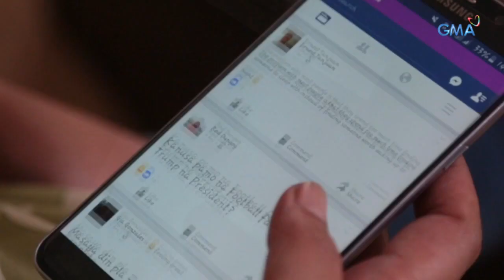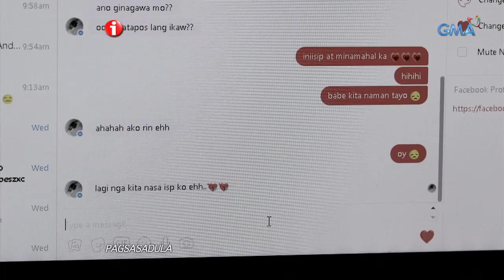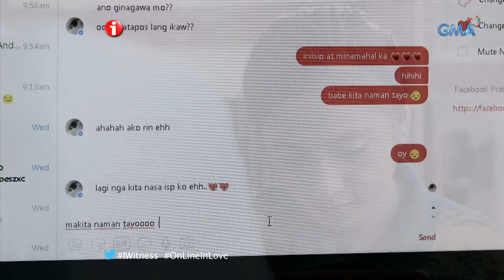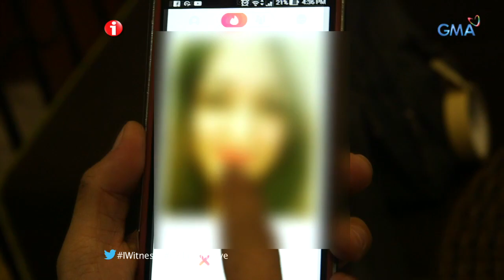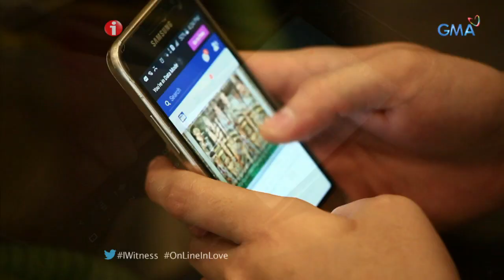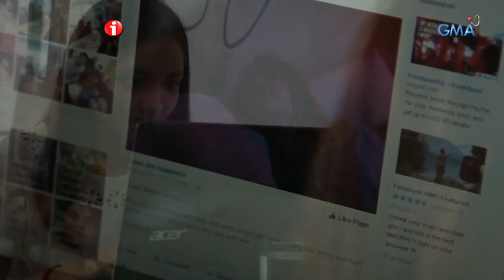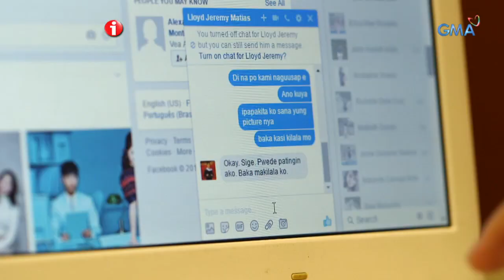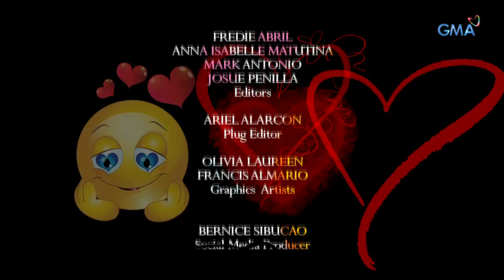I-Witness: ‘Online, in love,’ dokumentaryo ni Jay Taruc (full episode)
Susuriin ni Jay Taruc ang konsepto ng dating sa social media sites. Makikilala niya ang iba’t ibang tao na nakatagpo at nasawi sa pag-ibig sa modernong paraan na ito ng dating o panliligaw.

Watch ‘I-Witness,’ every Saturdays on GMA Network. These GMA documentaries are hosted and presented by the most trusted broadcasters in the country like Kara David, Sandra Aguinaldo, Howie Severino, Jiggy Manicad, Chino Gaston, Jay Taruc, Cesar Apolinario, and Howie Severino.